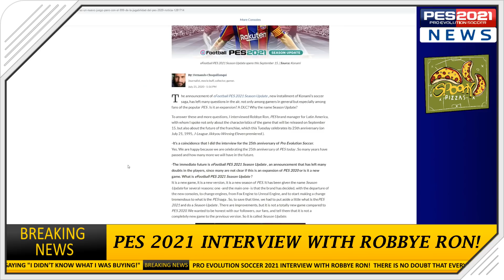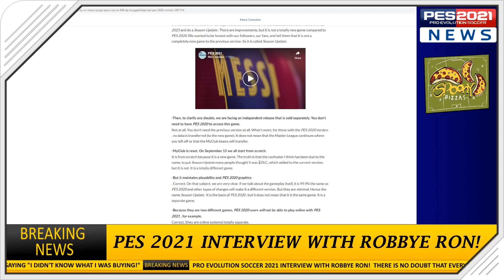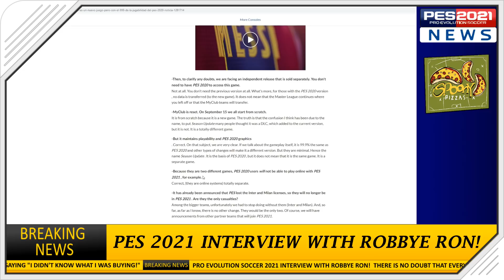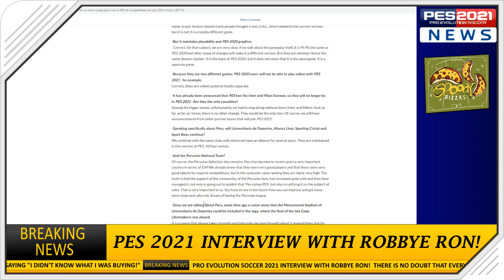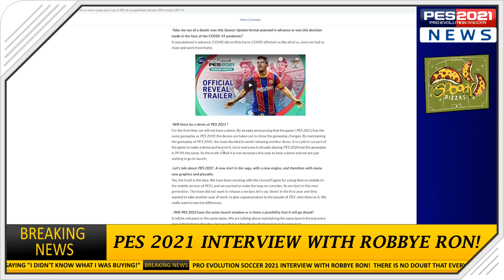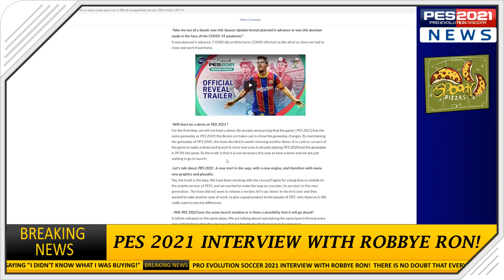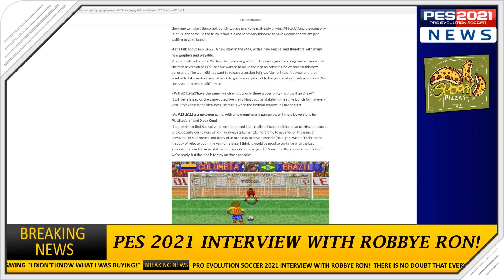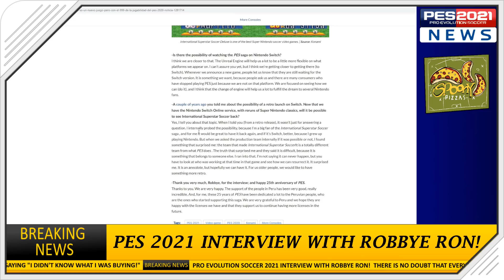PES 2021 INTERVIEW WITH PES BRAND MANAGER, ROBBYE RON!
SpoonyPizzas here guys, exclusive interview with living legend Robbye Ron, PES Brand Manager for Latin America, discussing PES 2021, 2022 and more!  Very interesting answers to some excellent questions throughout!  Robbye Ron being ace as usual, giving honest answers!

SOFTWARE/HARDWARE USED:
○ MSI GTX 1070 GAMING X 8G GeForce 8 GB GDDR5
○ Intel Core i5-7600K 3.8 GHz QuadCore 6 MB Cache CPU

-SpoonyPizzas